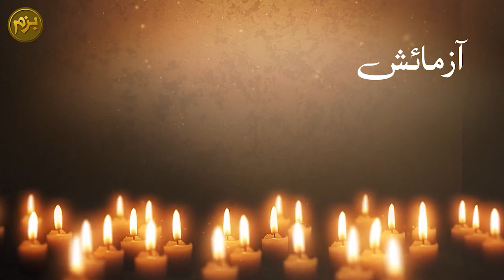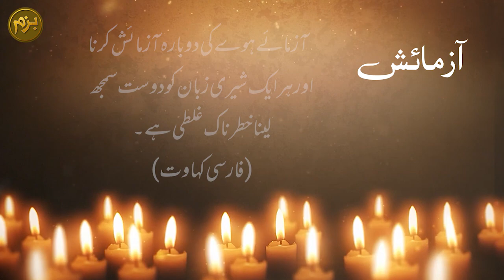Azmaish | Aqwal e Zareen | Best Urdu Quotes Collection | آزمائش | bazm-e-mumtaz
Azmaish | Aqwal e Zareen | Best Urdu Quotes Collection | | bazm-e-mumtaz

Enjoy the selected Aqwal e Zareen in urdu of famous writers, philosophers and thinkers from all ovee the world. These are best urdu quotes about life and are very inspirationaland worth listening.This collection of best urdu motivational quotes cover following topics:
Best Collection of Aqwal e Zareen
Best Urdu  Hindi Quotes about life
Best Inspirational quotes about life lessons
Best Ever Islamic Urdu Quotes
Most Popular Quotes
Golden Words in Urdu Hindi
Top Urdu Hindi Deep Line
Enjoy our best collecton of Quotes in Urdu Hindi from the history of these great writers of urdu/hindi and give a thumb up to our urdu channel Bazm-e-mumtaz.